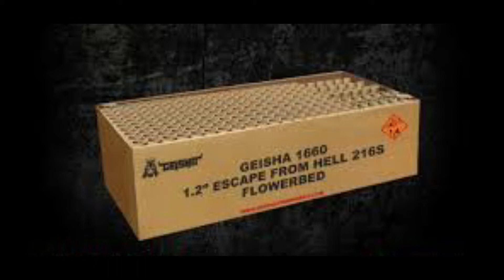Escape From Hell - Vuurwerkmania 18-19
Afgestoken tijdens 12 uur show 18-19